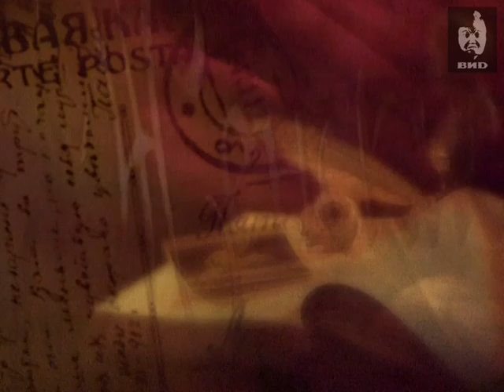Женские истории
Героиня передачи: Наталья Гундарева,советская и российская актриса театра и кино. Народная артистка РСФСР.